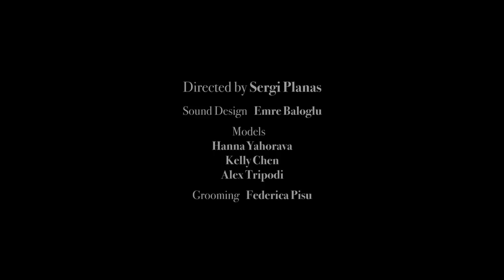YEZAEL - ANGELO CRUCIANI Fall 2017 2018 ROYAL+UNDERGROUND - Fashion Channel